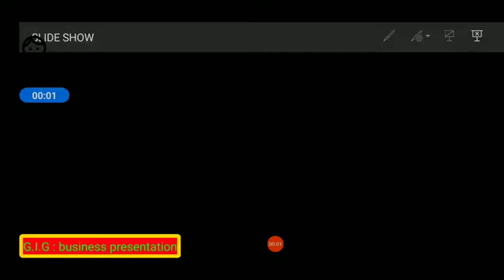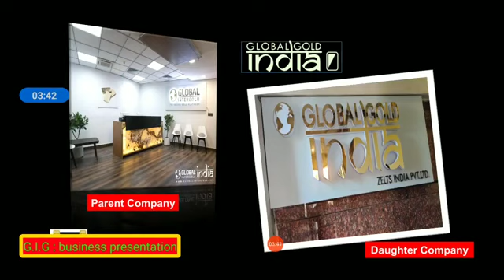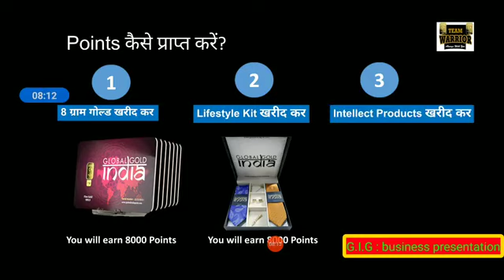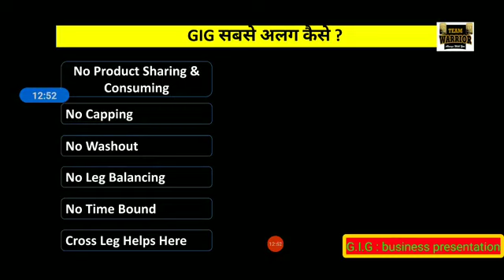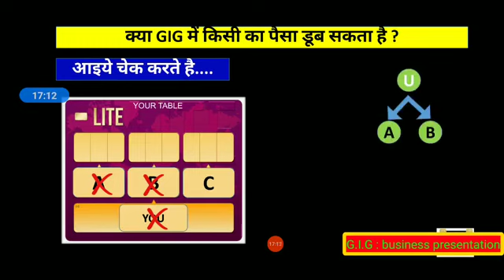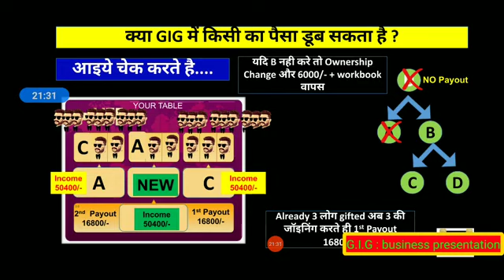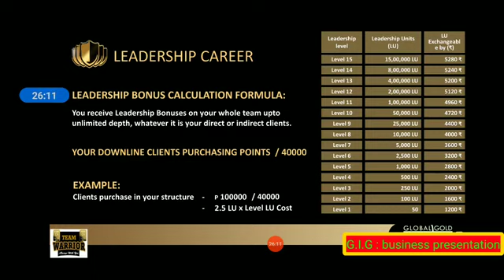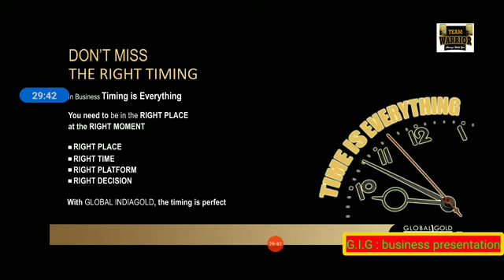GIG global India gold presentation full plan explain video 2021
*💥💥💥Global India Gold💥💥💥*
*💰यह एक इ-कॉमर्स वेबसाइट है*
*💰जो ऑनलाइन गोल्ड सेल करती है।*
*💫💫इसका स्वयं का गोल्ड मैन्युफैक्चरिंग कारोबार है। यहा वर्ल्ड के 196 देशों में व्यापार कर रही है। यह हमें 999.99% (24 केरेट) गोल्ड प्रवाइट कराती है। साथ ही में डायरेक्ट सेलिंग की फ्रेंचाइजी भी देती है।*✨✨
*💫💫पिछले 11 वर्षों से चल रही है कंपनी अमेरिका के लंदन शहर से शुरू हुई और इंडिया में न्यू दिल्ली में भी इसका ऑफिस है।*✨✨